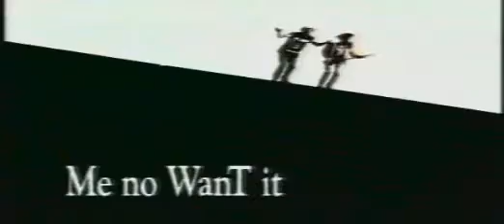Dr Alban No Coke Shared By BOOGIE BROTHER